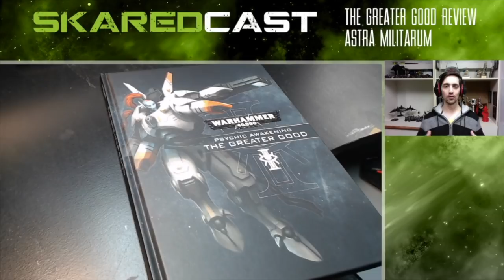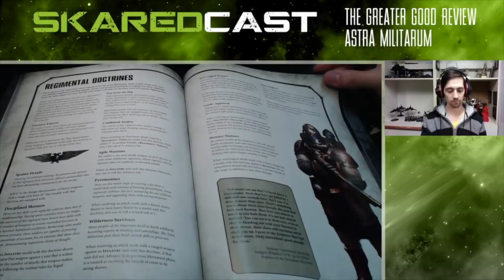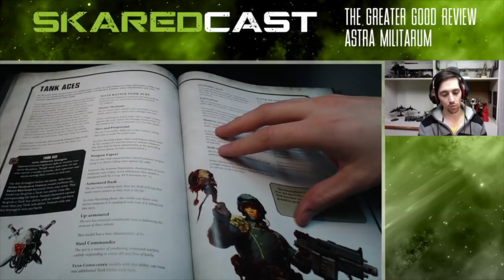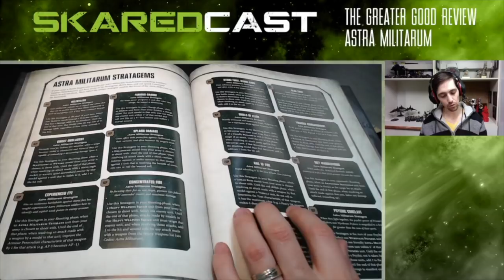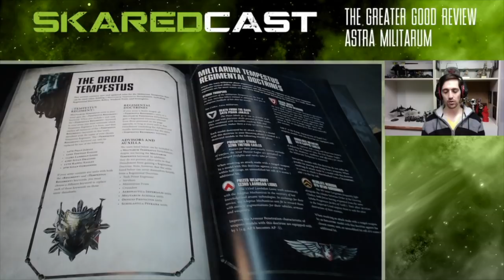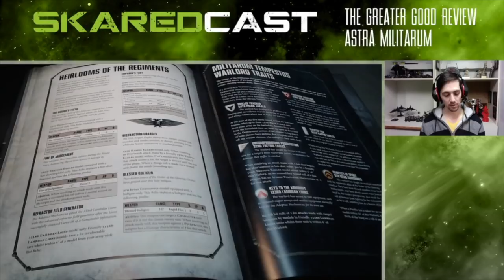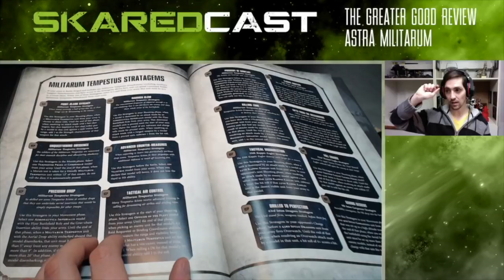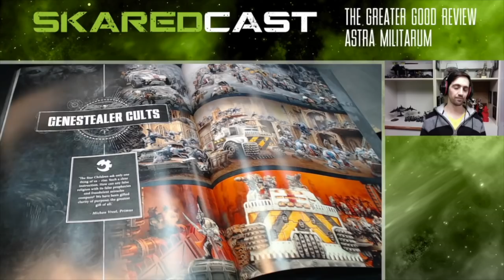NEW Astra Militarum - Psychic Awakening The Greater Good - Warhammer 40k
The Newest book in the Psychic Awakening series! In this video we dive into the Astra Militarum and Tempestus Scion rules as well as Tank Aces and more!

- Like Minded Positive Community
- List Building and Tactics help
- Personalized Coaching
- Swaaag!

Skari - out